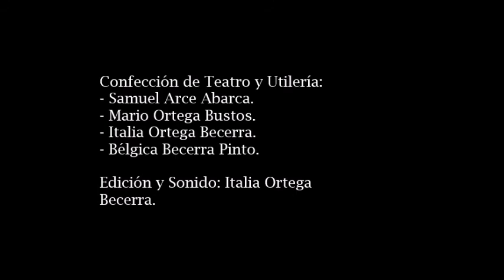"El gigante egoísta" Teatro de Sombras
Compañía de teatro Entreteniños